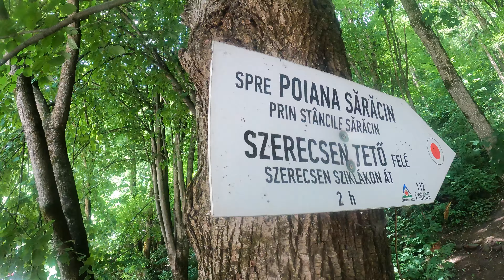Poiana Sărăcin Sălard prin Stâncile Sărăcin in Calimani, Mureş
Sălard(DN15)-DN15 prin Stâncile Sărăcin in Calimani, Mureş

Dacă apreciezi contentul poți dona pentru susținerea canalului prin link rapid de